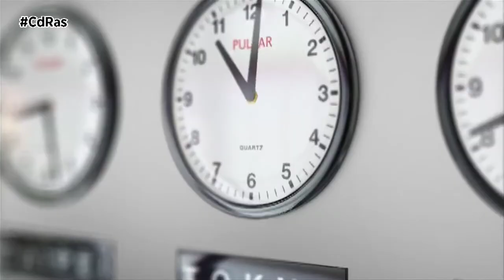PARTICULARES Y AUTÓNOMOS EL 50% DEL RENTING EN ESPAÑA | By CdRas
Particulares y autónomos representan ya el 50% de los contratos de renting que se hacen en nuestro país, lo que se traduce en que una de cada cuatro matriculaciones de coches en el mercado de automóviles pertenecen al sector del renting.

Según los últimos datos proporcionados por AER, la Asociación Española de Renting, este tipo de movilidad abarca ya un 25% de las ventas totales en nuestro país, en donde se ha registrado una fuerte caída en la compra tradicional de coches, especialmente entre los particulares.

Y es que cada vez más particulares y autónomos nutren el alquiler de coches a largo plazo debido a las múltiples facilidades del servicio que permite, por ejemplo, cambiar de coche cada 3 o 4 años. Recordemos que el renting es una modalidad que nos permite acceder a coches totalmente nuevos a cambio del pago de una cuota fija que incluye todos los gastos excepto los de combustible, peajes o posibles multas.

Para empezar a disfrutar del renting no es necesario abonar una entrada, ni tampoco una cuota final, sólo será preciso escoger el modelo y las condiciones que necesitemos, como el kilometraje o los servicios adicionales como, por ejemplo, el rotulado del coche en caso de que seamos autónomos o empresarios. El canal de empresas ocupa ya un 40% de las matriculaciones en España, el de particulares en torno a un 25%.